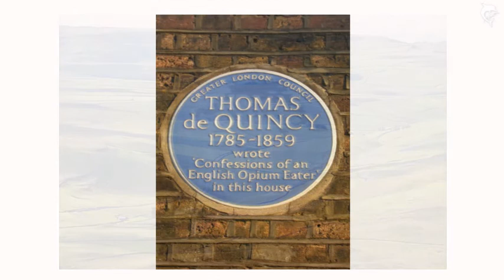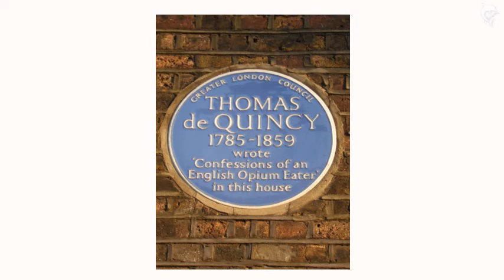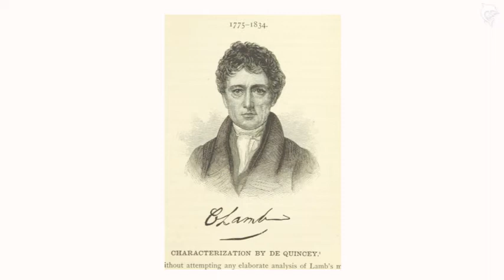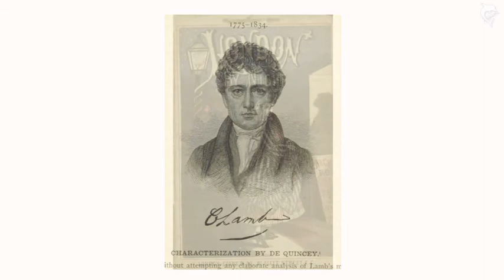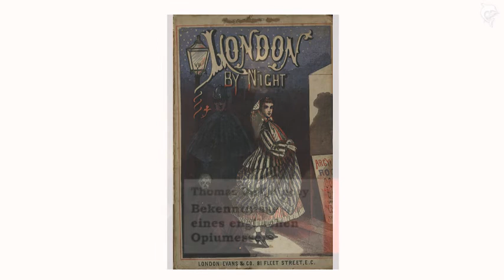Thomas DE QUINCEY - Bekenntnisse eines englischen Opiumessers (1/2) - Hörbuch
Quincey - Bekenntnisse Opiumesser - Teil 1 von 2 - Hörbuch

TJK liest den autobiographischen und essay-artigen Text von De Quincey, der die genaue Beschreibung von Rausch und Sucht in der Literatur seit dem 19. Jahrhundert etablierte.